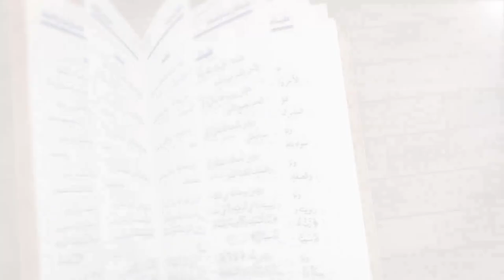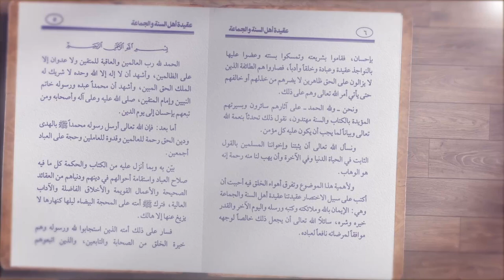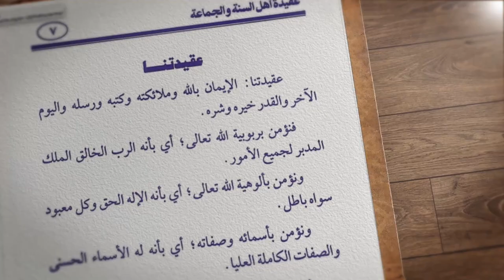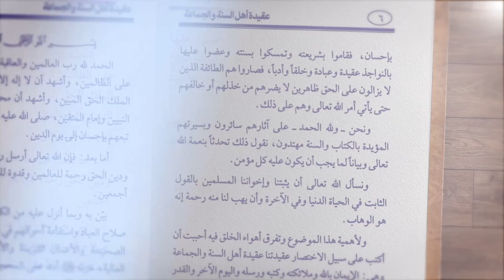BERAGAMA ITU TIDAK BOLEH ASAL!! - Ust. Abdurrasyid - Kajian Kitab Tauhid